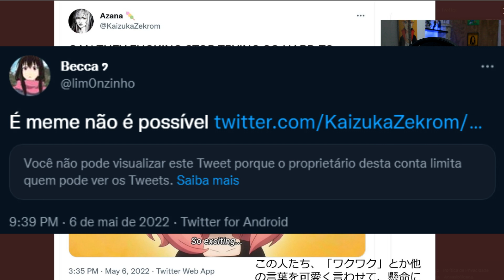o twitter odeia esse anime (spy x family)